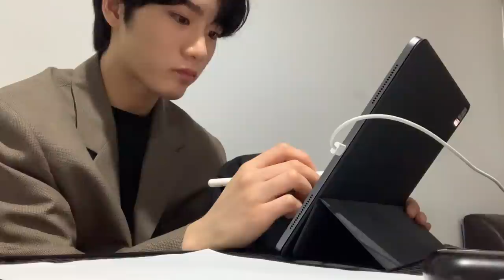JeongLune / vlog_ #01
[ OFFICIAL SITE]